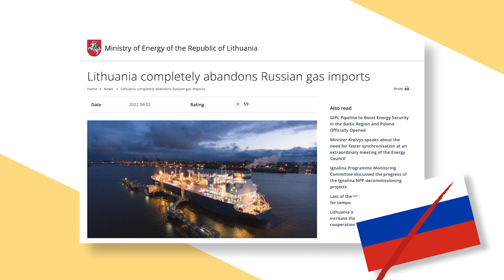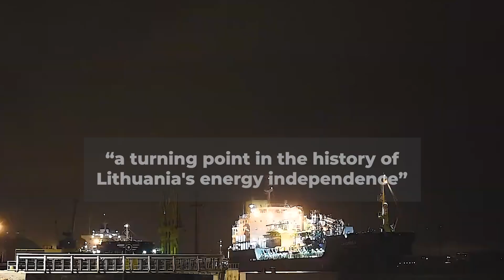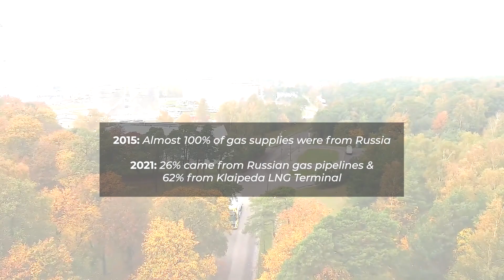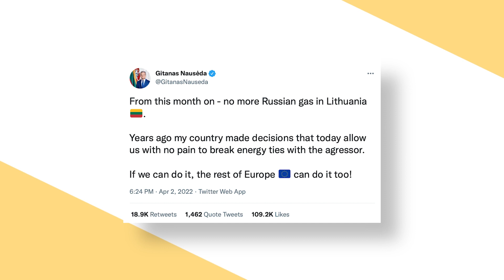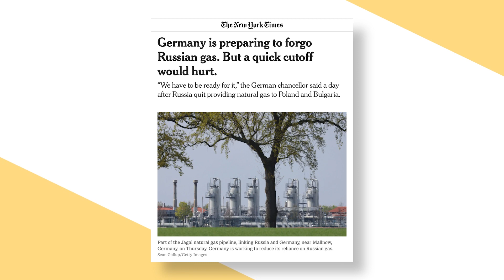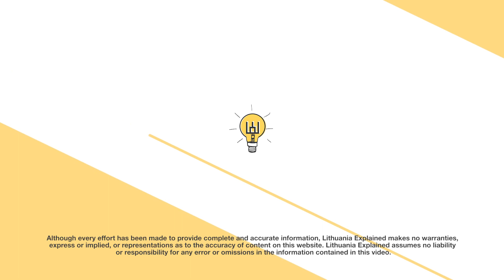How Lithuania Quit Russian Oil Imports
On April 2nd, 2022, Lithuania’s government announced that it had completely abandoned Russian gas, announcing that its gas transmission system has been operating without Russian gas imports since the beginning of April.

The move, it said, was a response to Russia's quote-unquote “energy blackmail” in Europe, and the war in Ukraine. So how did it achieve this? And what does it mean for Lithuania? Let’s find out in today’s video…

Visuals from:
Orlen Lietuva
NATO
Amber Grid
Radio Free Europe
Gazprom
Russian Ministry of Defence